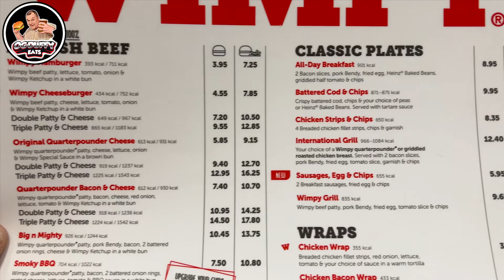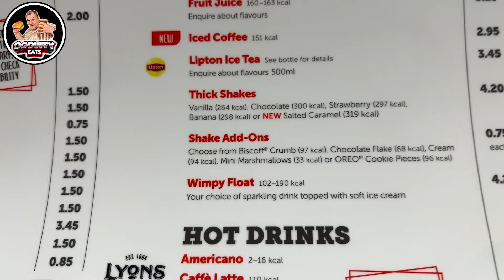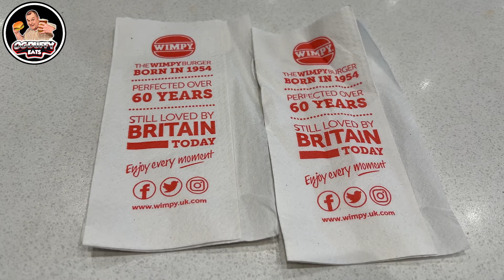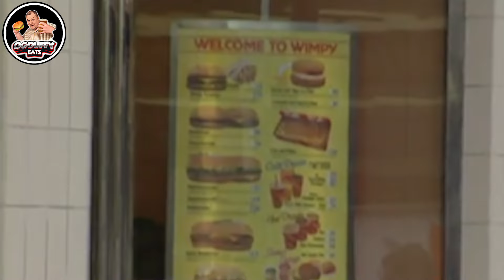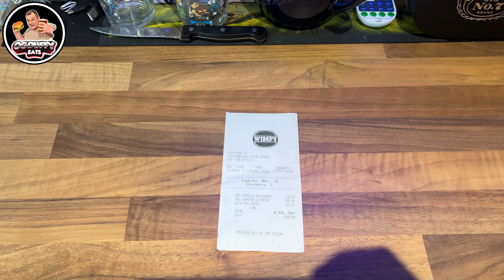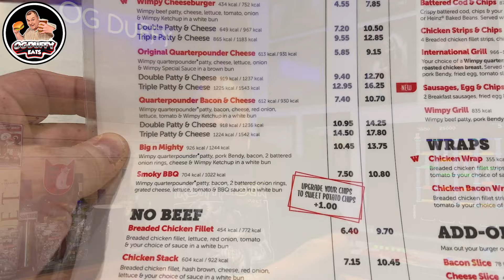EATING in a WIMPY Restaurant (A Trip Down Memory Lane) 🍔🧋🍟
OGDuffy Eats visit a WIMPY restaurant in the UK to revisit the original burger place for the UK.

Many years ago every town in the UK had a WIMPY burger restaurant and they were great from my memories. But since the heady days of WIMPY's dominance in the UK as the major burger supplier, there has been an invasion from the USA. Soon we had an influx of McDonalds, Burger King and the like and WIMPY restaurants soon started to fall by the wayside.

All these years later I visit the UKs original burger joint WIMPY to see how it compares in todays crowded UK burger market.

Does it live up to the great memories from my youth? Or has the US burger invasion shown it up to be an average food experience?